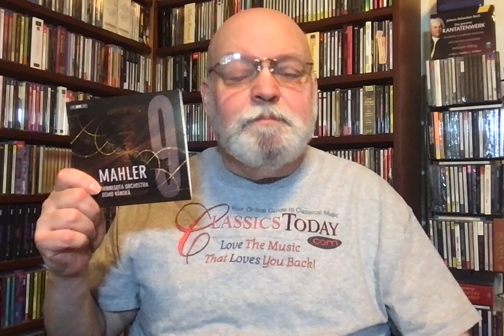Review: Vänska's Mahler Ninth Almost Gets There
Mahler: Symphony No. 9. Minnesota Orchestra, Osmo Vänskä (cond.) BIS